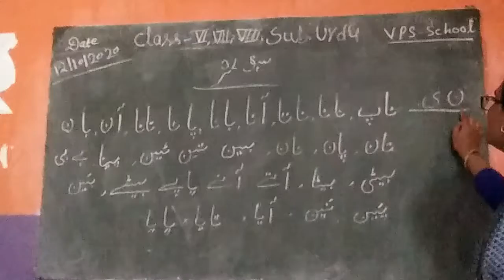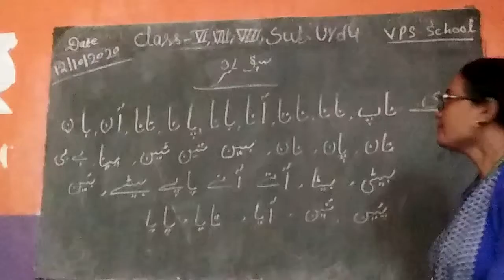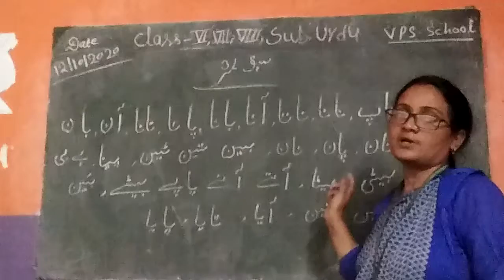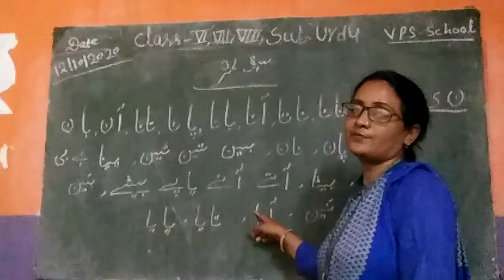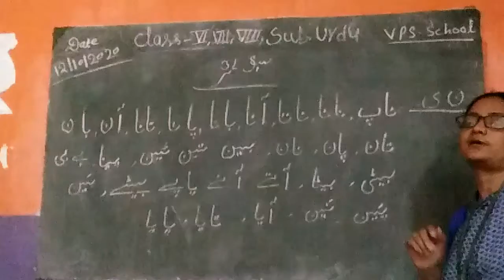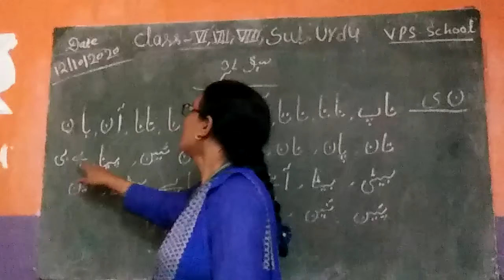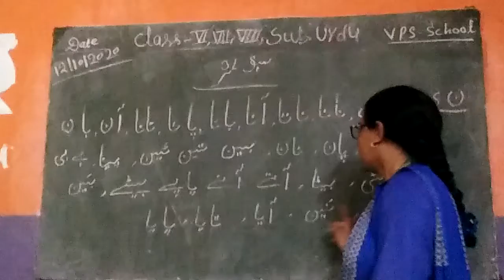Class 6th 7th 8th Urdu